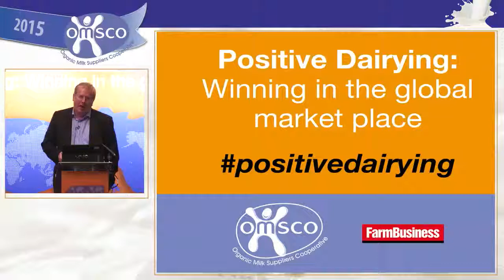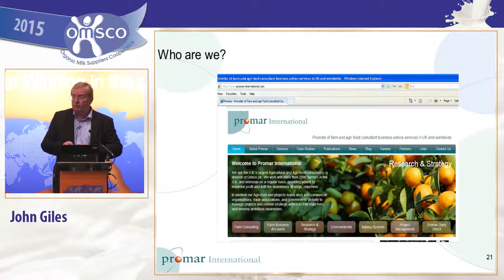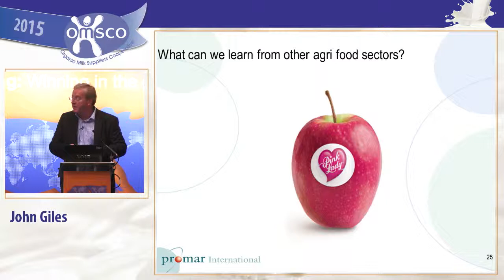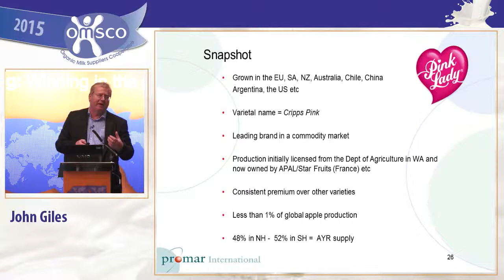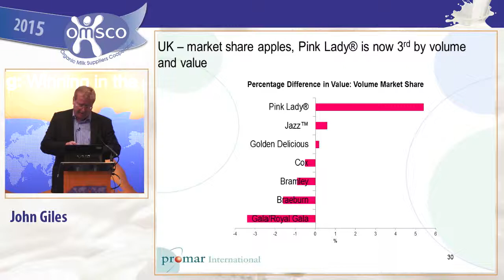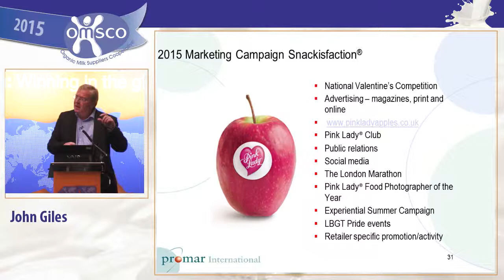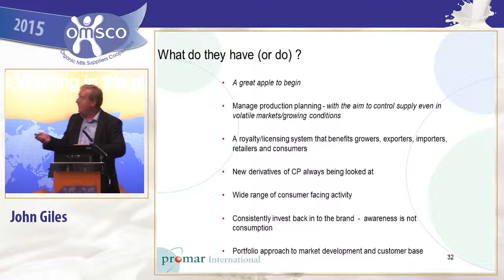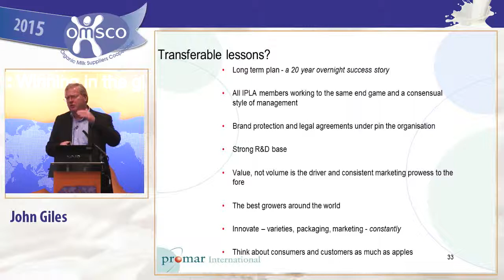John Giles HD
John Giles Agri – food director Promar International

Adding Global Value with case study on Pink Lady Apples at Positive Dairying Conference Oct 15